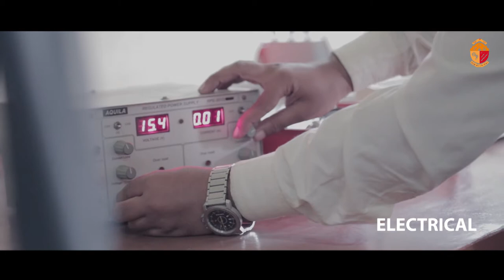Ram Gobind Institute Technology Ads by Wiggle Studio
Ram Gobind Institute Technology Koderma Jharkhand